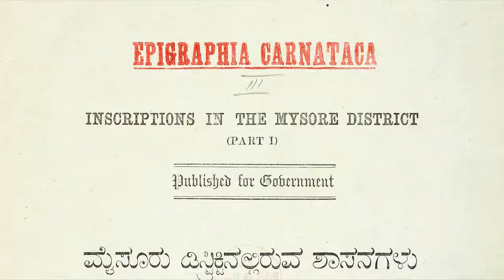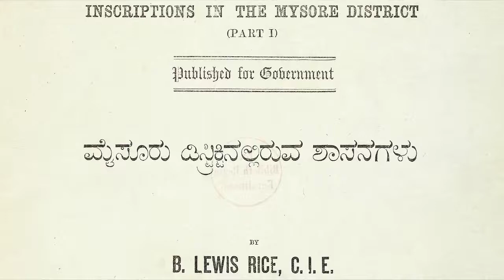A Votary of Truth (Ep. 12) - Biographical documentary on Dr. S. Srikanta Sastri - Episode 12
(Turn on Subtitles) - S. SETTAR ON S. SRIKANTA SASTRI

Biographical multi-part documentary on the life and times of renowned Indian historian - Dr. S. Srikanta Sastri - told through the words of his students and contemporaries - with rare footage, archival material, photographs and on-site recordings.  A 'Vellala Group' Production with photography and editing by S. L. Ravishankar and narration & script by Prof S. Naganath.

S. SETTAR recollects his younger days at Maharaja College where he was a student of S. Srikanta Sastri.

This series does not wish to earn any monetary benefit from its screening or sharing in any particular environment or distribution platform. Any copyright concerns will be addressed with due regard at the earliest.